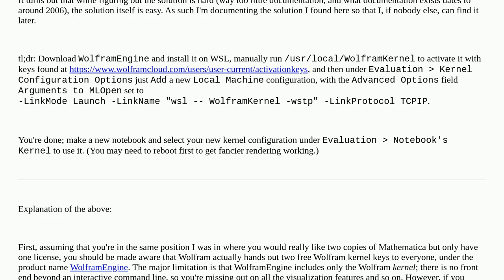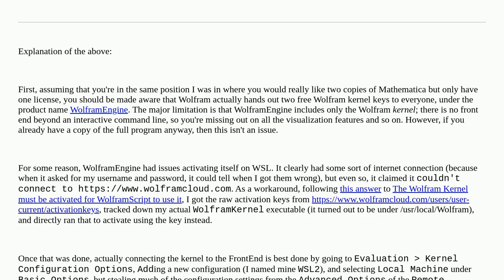Mathematica: Connecting Mathematica on Windows to a kernel running on WSL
Connecting Mathematica on Windows to a kernel running on WSL

A special thanks goes out to the community

  front-end remote-access linux